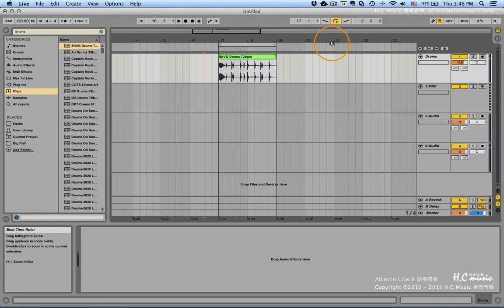Ableton Live 教學 | 從零開始100段教學 | #44 Arrangement View 的循環播放方式